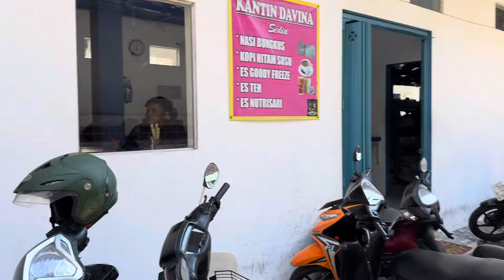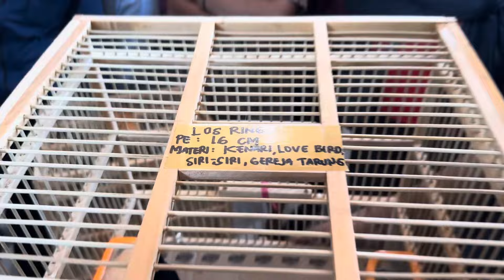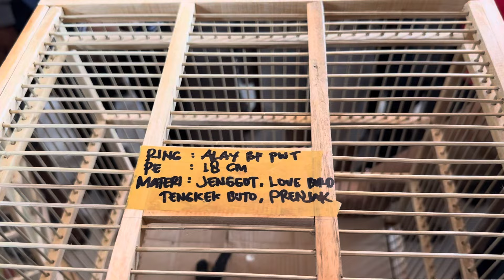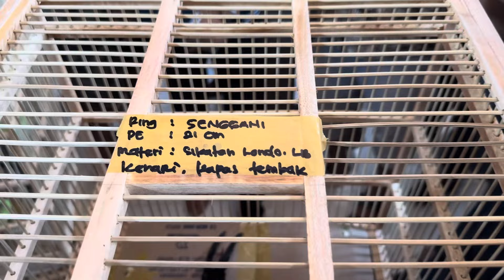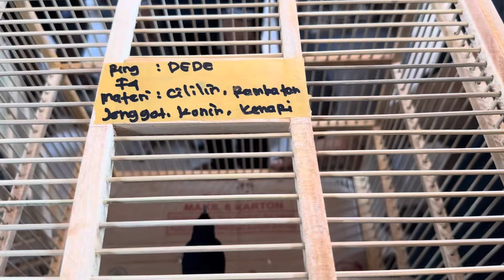BIKIN GEMPAR VIRAL DI DUNIA PERKICAUAN SAMPAI SERAME INI !!! PUSAT BURUNG MURAI BATU DAN OMBYOKAN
LIST HARGA JUAL BURUNG MURAI BATU

Buka - Tutup
Toko Burung & Sangkar
Jam 8 pgi - jam 6 Sore

istirahat : Jam setengah 2 siang - Buka lagi jam 3 sore
Kusus Hari Minggu Los Tanpa istirahat.

Tiap Hari Jum'at
Buka Jam 3 sore - Jam 6 sore

Admin :
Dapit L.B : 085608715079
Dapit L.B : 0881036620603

HARGA BURUNG MURAI BATU TROTOL MEDAN GEMBLING / KOLAS / PREDIKSI itu
(blm tau jantan - Betina ) nya
( Tidak bergaransi Jantan kita JuaL KoLas )
Harga Ecer : 220 rb
Grosir beli 5 ekor : 200 rb
Grosir Beli 10 ekor  : 195 rb
Grosir Beli 20 ekor : 185 rb
( pembelian partai / banyak Harga beda  )

HARGA BURUNG MURAI BATU TROTOL MEDAN JANTAN 100% garansi jantan Ring peternak : 650 rb
( Garansi jantan )

HARGA BURUNG MURAI BATU TROTOL MEDAN JANTAN 100% SINGLE RING APBN / RING BNR : 750 rb
( sertifikat )
(garansi jantan)

HARGA BURUNG MURAI BATU TROTOL MEDAN JANTAN 100% DOBLE RING APBN + BNR : 800 rb
( sertifikat )
( Garansi Jantan )

MURAI BATU GACORAN BERGARANSI BUNYI KITA GARANSI SELAMA 2 MINGGU JIKA TIDAK BUNYI DI RUMAH KEMBALI KAN SAJA..
DENGAN CATATAN BELI MULUS - KEMBALI JUGA MULUS , SEHAT , NO MINUS & TIDAK NGELOWO..

HARGA BURUNG MURAI MEDAN PASTOL EKOR STANDART 15 - 16 Cm : 1 jt - 1.150

HARGA BURUNG MURAI MEDAN / SERY F4 / GACORAN EKOR 17 CM : 1.250

HARGA BURUNG MURAI MEDAN GACORAN EKOR 18 cm : 1.4 jt

HARGA BURUNG MURAI MEDAN GACORAN  EKOR 19 cm RING PETERNAK : 1.5 jt

HARGA BURUNG MURAI MEDAN GACORAN EKOR 20  cm RING PETERNAN : 1.6 jt

HARGA BURUNG MURAI MEDAN GACORAN EKOR 21 cm RING  PETERNAK : 1.7 jt

HARGA BURUNG MURAI MEDAN GACORAN EKOR 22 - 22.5 CM  RING PETERNAK: 1.8  jt

HARGA BURUNG MURAI MEDAN GACORAN EKOR 23 CM RING PETERNAK : 2 Jt

HARGA BURUNG MURAI MEDAN GACORAN EKOR 24 CM : 2.3 Jt

HARGA BURUNG MURAI MEDAN GACORAN EKOR 25 - 26 CM : 3.5 Jt

HARGA BURUNG MURAI MEDAN BETINA SIAPAN RING TERNAK : 250 rb - 270 rb

MURAI BATU PRESTASI N FULL SET MULAI HARGA : 2 JT - 3.5  jt

Kalo Mau Order Usahakan Langsung tude poin chat w.a
Cara Order :
Nama :
ALamat :
No tlp / W.a :
tujuan terminal / stasiun / bandara :
Order burung ap & jumbLah brp ekor :

Ongkir Luar kota Via kreta - bis : 150 rb
Ongkir Luar Kota Via Bis kusus Yg tujuan CiLegon - Serang banten - Bali : 200 rb
Ongkir Luar puLau Via udara : 1 jt krng lbih

Pmbyran via trnsfer :
BANK : Mandiri
AN : Davit Tarnando
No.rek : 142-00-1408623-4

BANK : Mandiri
AN : Catur Ratna Sari
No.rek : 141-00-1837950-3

(tidak ada yg Laen)

ALAMAT ANCER" : JEMUNDO PASAR PUSPA AGRO sidoarjo Kec.Taman ,
jawa timur
JEMUNDO Jl.Sawunggaling Gang 2 msuk aj. Lurus dkt kolam renang surya bagus.

LOKASI DESA : Sambisari kav. SeLatan, RT36,RW 07,BLOK H/i , Dekat PABRIK TAHU & klo bingung tnyk orang atas nma sya DAPIT LABET / DAPIT AGEN BURUNG Rata" orng" Kampung udh pham.